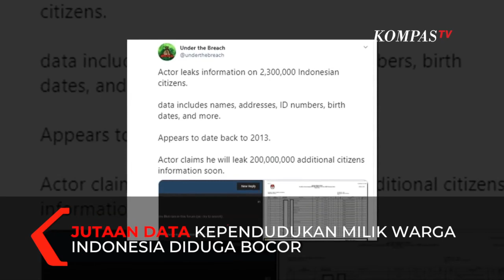Heboh Jutaan Data Warga Indonesia Dijual Hacker, KPU: Data Tersebut Bersifat Terbuka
JAKARTA, KOMPASTV  Jutaan Data kependudukan warga Indonesia diduga bocor. Temuan dugaan kebocoran data pemilih ini diungkap oleh akun Twitter @underthebreach pada Kamis (21/5/2020)

Data tersebut diklaim berasal dari situs Komisi Pemilihan Umum (KPU) dan merupakan data Daftar Pemilih Tetap (DPT) pemilu tahun 2014 lalu.

Dilansir dari Kompas.com, Komisioner KPU, Viryan Aziz benarkan data yang dibagikan hacker tersebut adalah Daftar Pemilih Tetap pemilu tahun 2014 dalam format PDT.

Meski begitu Viryan jelaskan bahwa data tersebut bersifat terbuka untuk kebutuhan publik.

\"Data tersebut adalah softfile DPT Pemilu 2014. Softfile data KPU itu berbentuk format PDF dan dikeluarkan sesuai regulasi untuk memenuhi kebutuhan publik bersifat terbuka,\" jelas Viryan saat dihubungi KompasTekno Jumat (22/5/2020).

Viryan menambahkan bahwa tim KPU tengah menyelidiki unggahan dari hacker tersebut yang memperlihatkan meta data tanggal 15 November 2013 lalu itu.

\"KPU RI sudah bekerja sejak tadi malam menelusuri berita tersebut lebih lanjut dan melakukan cek kondisi intenal (server data) dan berkoordinasi dengan pihak-pihak terkait,\" lanjutnya.